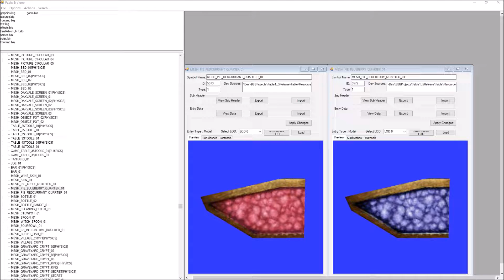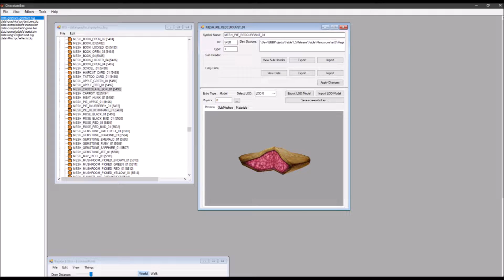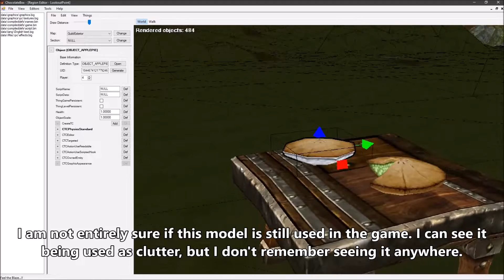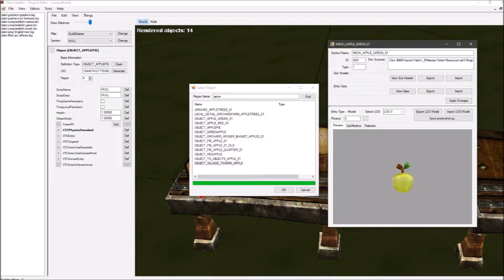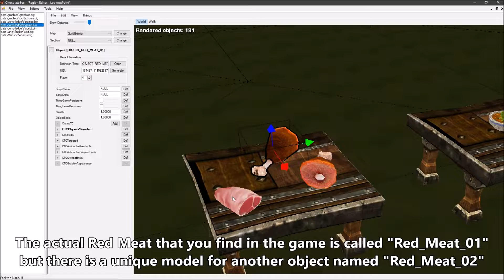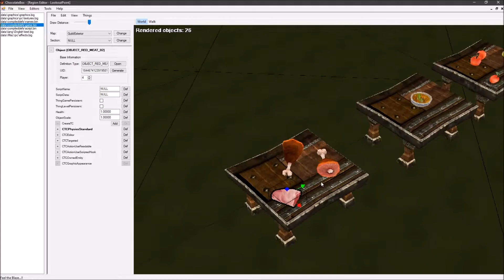Fable: TLC Cut Content - Food and Gifts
This time, I will be showcasing a few of the cut food and gifts that can still be found in the game files for Fable: The Lost Chapters. There isn't too much to go through, but still interesting none-the-less.

Strawberry Pie - 0:30
Applepie (Project Ego) - 2:50
Old Apple Pie - 3:45
Apple Collection - 4:25
Soup Bowl - 5:30
Red Meats - 6:25

If you want to see any more of my Fable: TLC Cut Content videos, there is now a playlist where I upload them all

I have some planned for the future, but if you know of any: glitches, mods or cut content relating to Fable: The Lost Chapters, then please let me know in the comments below or join my Discord and talk about it with others!